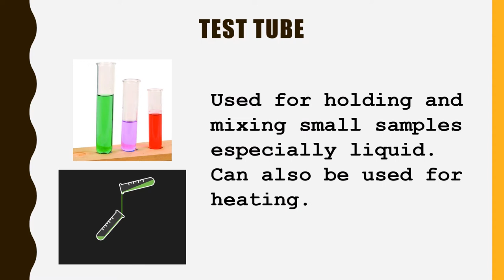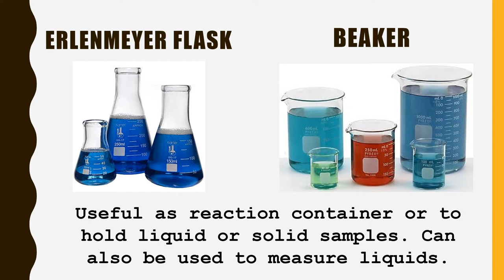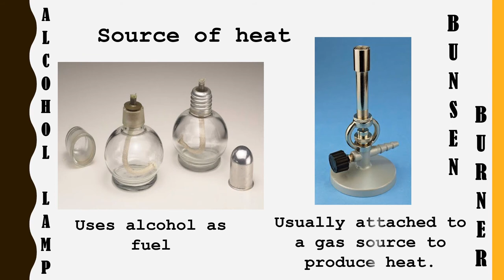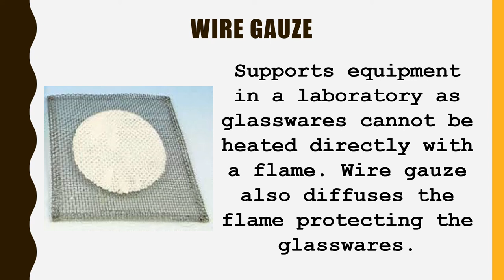Common Laboratory Appratus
This video is about the very common laboratory apparatus and how it is being used. Indented for grade 7 students.